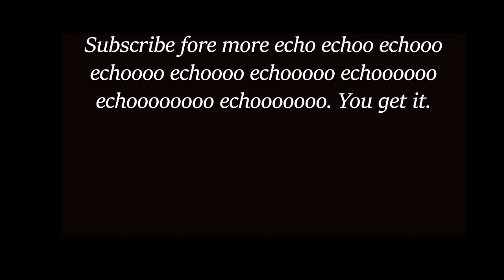Echo Echoo Echooo | Forgotten guns - Borderlands 3